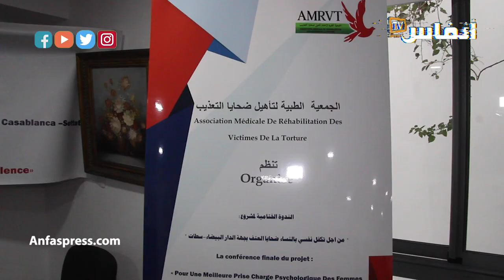جمعية طبية تترافع من أجل التكفل النفسي بالنساء والفتيات ضحايا العنف